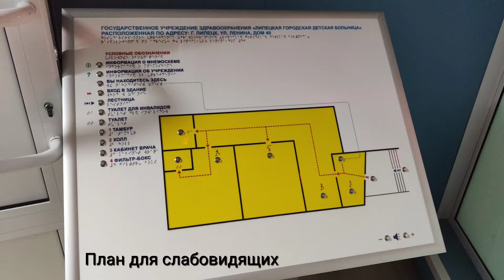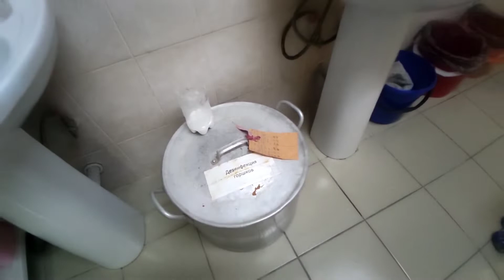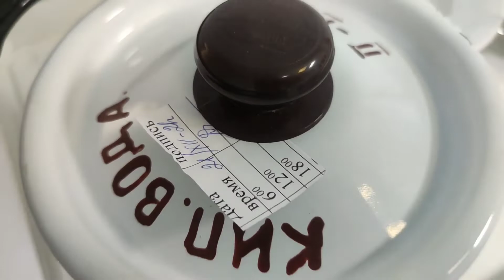Городская детская больница г. Липецка нашими глазами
14 декабря 2021 г я с дочкой оказался в больнице с приступом реактивного панкреатита. нас забрали на скорой и прежде чем попасть на Ленина, мы побывали у хирурга на 19 и уже с направлением от него ехали в детскую больницу. При этом на самой скорой нам сказали, что на Ленина могут и не взять и тогда поедем на Тракторный. Но нам повезло и нас приняли!
Снимаю условия размещения, питания и прочее. Кому будет интересно пишите, отвечу, если знаю.